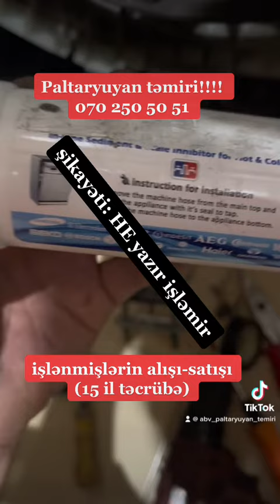samsung paltaryuyan HE yazır? usta:Rəşad 0702505051